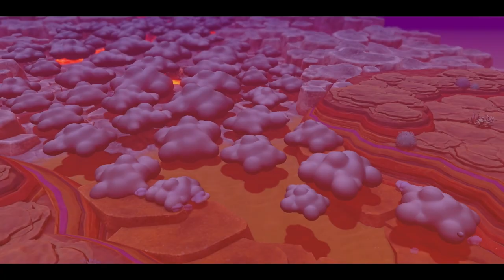Kirby and the Forgotten Land Longplay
full game playthrough. great game!